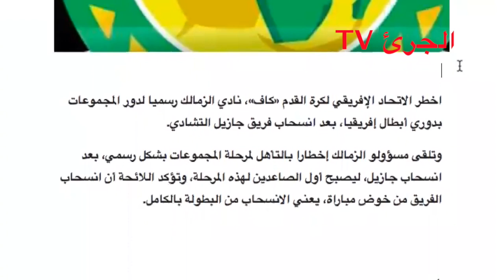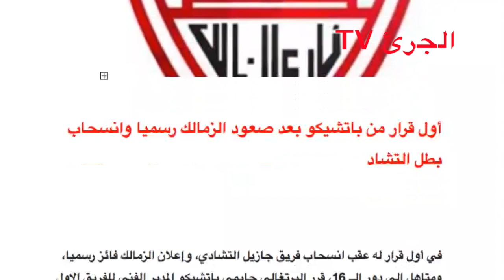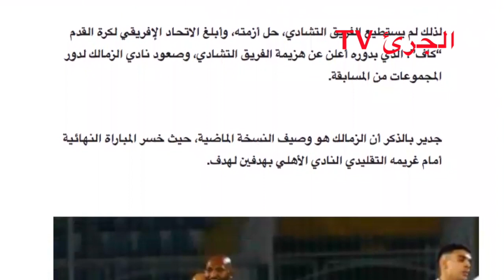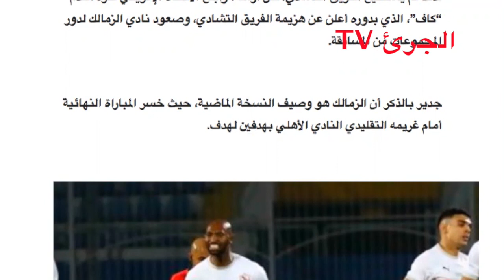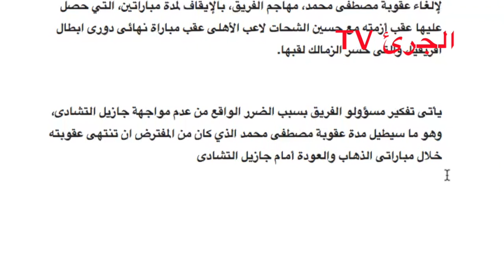مبروك يازملكاوية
الفارس الأبيض يتأهل رسمياً في البطولة الإفريقية ..أول قرار من باتشيكو بعد الصعود ..وطلب رسمي لمصطفى محمد
@الجرئ TV

هننتظركم للمناقشة والتشاور معا في حب الزمالك بهذا الجروب

الزمالك يتأهل افريقيا
رسميا الزمالك يتأهل للدور الثاني من دوري أبطال أفريقيا
الزمالك يتأهل إلى دور المجموعات بدورى أبطال أفريقيا دون لعب
الزمالك يتأهل عن بعد لثمن نهائي دوري أبطال أفريقيا
الاتحاد الأفريقي لكرة القدم (كاف)
قرارا رسميا بتأهل الزمالك المصري لثمن نهائي النسخة الجديدة من دوري أبطال أفريقيا
الزمالك يتأهل إلى نهائى دورى أبطال إفريقيا للمرة الثامنة
رسميًا .. الزمالك يتأهل لدور الـ16 من دوري أبطال إفريقيا
الزمالك إلى دور الـ16 من دوري أبطال إفريقيا
3 أخبار-الزمالك-الدوري-المصري-.
جازيل التشادي
نادي جازيل التشادي
الزمالك يتأهل إلى دور المجموعات ببطولة دوري أبطال إفريقيا
صعود الفريق الأول لكرة القدم إلى دور الستة عشر من بطولة دوري أبطال أفريقيا لكرة القدم
الزمالك المصري يتأهل لنصف نهائي دوري أبطال أفريقيا
رسمياَ.. الزمالك يتأهل لدور المجموعات بدوري أبطال إفريقيا
انسحاب نادي جازيللي التشادي
انسحاب بطل تشاد من مواجهة الزمالك
انسحاب الغزالة التشادي
انسحاب فريق الغزالة التشادي
سر انسحاب الفريق التشادي من مباراة الزمالك
انسحاب بطل تشاد أمام الزمالك في دوري أبطال إفريقيا
أسباب انسحاب بطل تشاد من مواجهة الزمالك